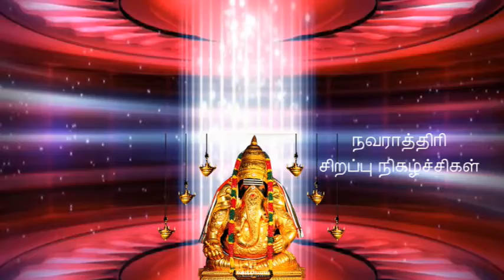Iraisuvai 19 Navarathri Day 5#இறைசுவைseeds channel spiritual rare temples#Navarathri#kolu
நவராத்திரி சிறப்பு நிகழ்ச்சிகள்

நவராத்திரியை முன்னிட்டு ஒவ்வொரு நாளும் என்னென்ன பிரசாதம் மற்றும் பூக்கள் வைத்து பூஜிக்கலாம் போன்ற சில குறிப்புகளை  எங்களுக்கு தெரிந்த வரை நாங்கள்  தினமும் அளிக்க உள்ளோம். நிகழ்ச்சிகளை பார்த்து மகிழுங்கள்.

We are going to  present  about rare temple and  divine informations in our upcoming  videos in இறைசுவை ( Iraisuvai)

இறை சுவையில் பல்வேறு இறை வழிபாடுகள் பற்றியும், கோவில்களை பற்றியும் உங்கள் வீட்டிற்கே கொண்டு வருகிறோம் எங்கள் காணொளிகள் மூலம். வீட்டில் அமர்ந்து கொண்டே இறை தரிசனம் பெறுங்கள். எங்கள் இணைய வழி சேவை உங்களுக்காக.